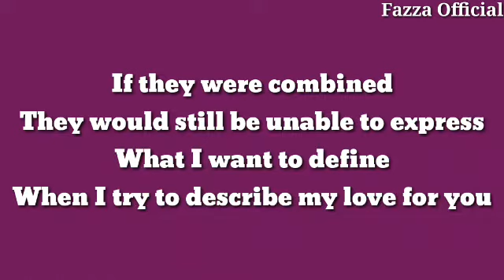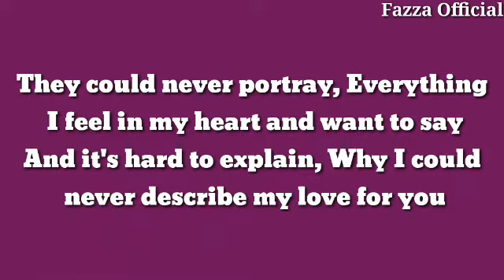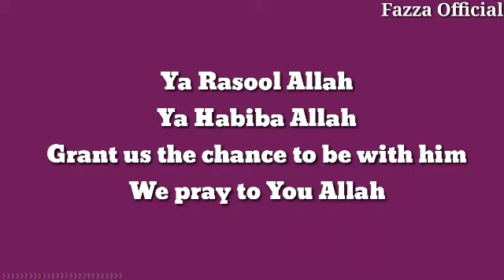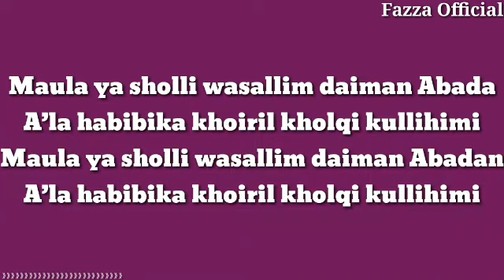Maula Ya - Maher Zain ( Lirik )